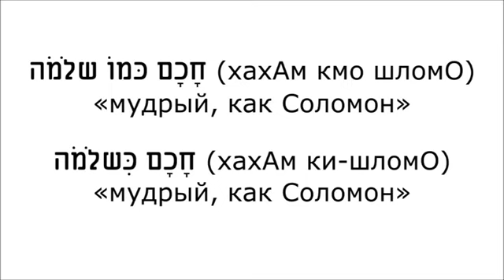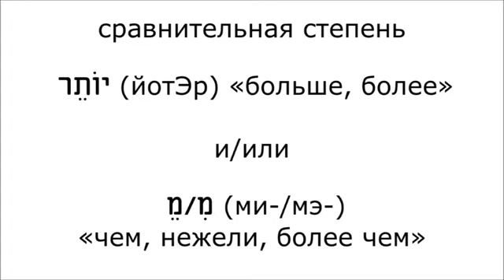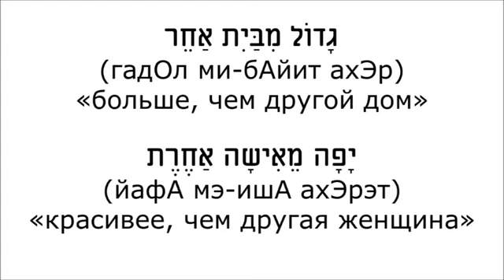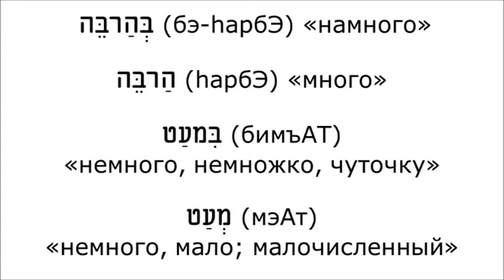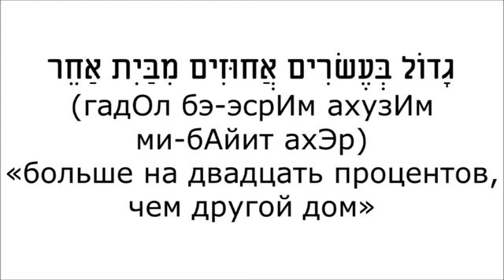Урок № 35 Сравнительная степень качественных прилагательных